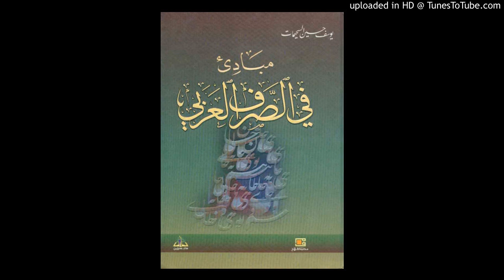Mabadiya Sarf (partie 1) 02 (مبادئ الصرف) Ouztaz Babacar Thioub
الدرس الثاني